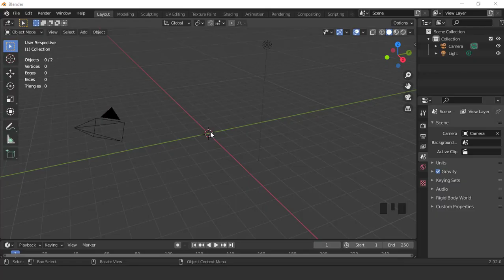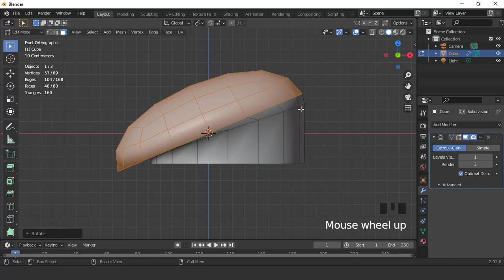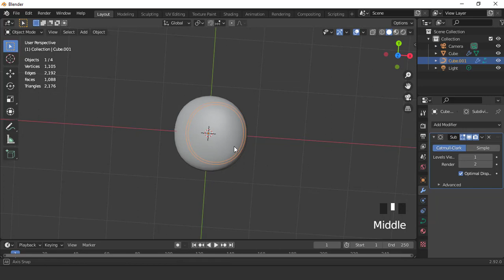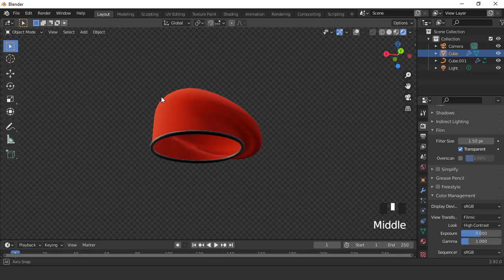beret 3d modeling in blender 2.9x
in this tutorial i will show you how to make a beret 3d easily in blender 2.9x, i hope you like it, enjoy it.